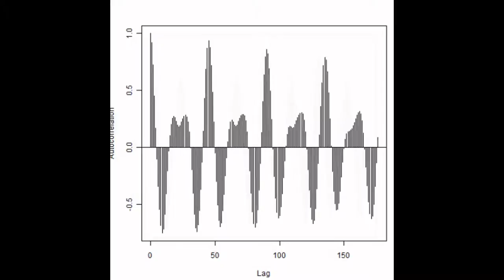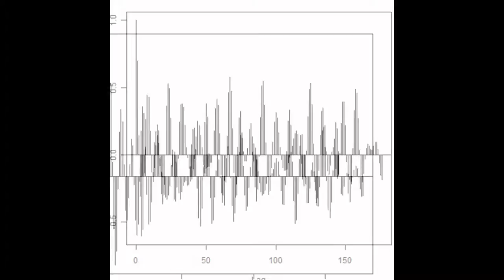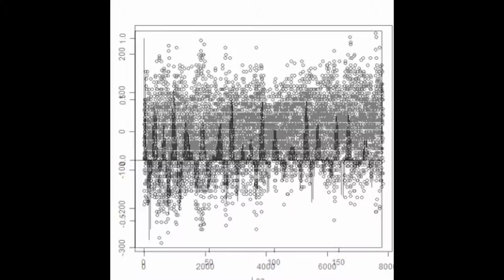スライドショー 超音波解析技術 Measurement and Analysis